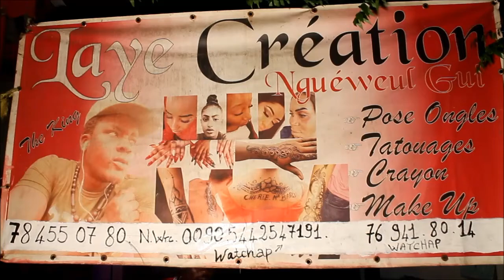MODE TABASKI AK LAYE CREATION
COULEUR URBAINE VERSION MBEDE